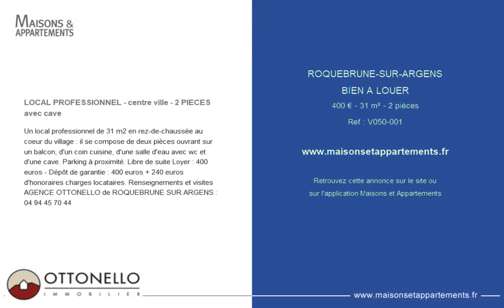ROQUEBRUNE-SUR-ARGENS - BIEN A LOUER - 400 € - 31 m² - 2 pièce(s)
Référence : V050-001

LOCAL PROFESSIONNEL - centre ville - 2 PIECES avec cave

Un local professionnel de 31 m2 en rez-de-chaussée au coeur du village : il se compose de deux pièces ouvrant sur un balcon, d'un coin cuisine, d'une salle d'eau avec wc et d'une cave. Parking à proximité. Libre de suite Loyer : 400 euros - Dépôt de garantie : 400 euros + 240 euros d'honoraires charges locataires. Renseignements et visites AGENCE OTTONELLO de ROQUEBRUNE SUR ARGENS :

Cette annonce vous est proposée par l'agence OTTONELLO

|2411161|